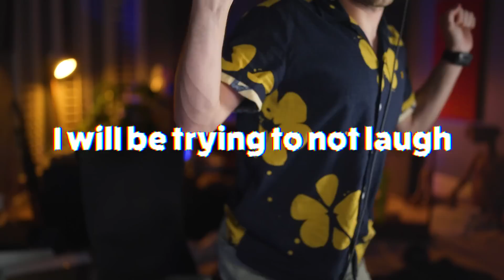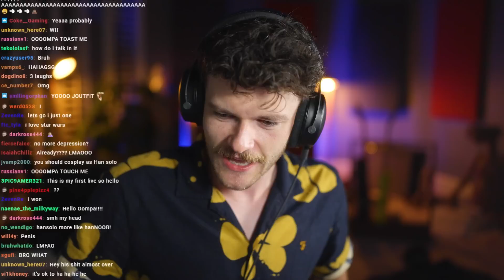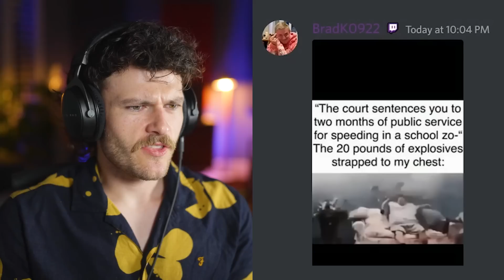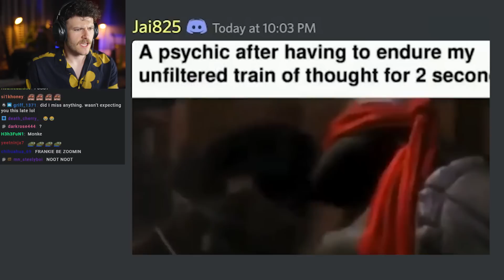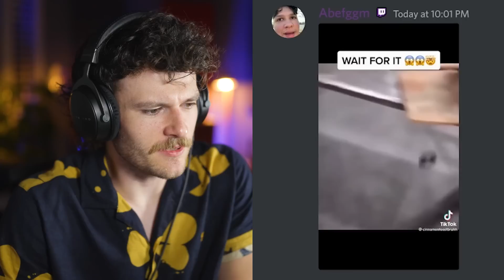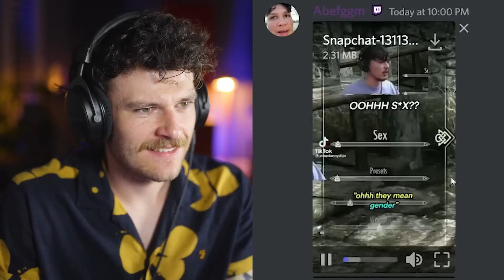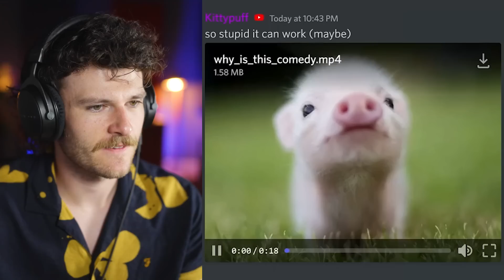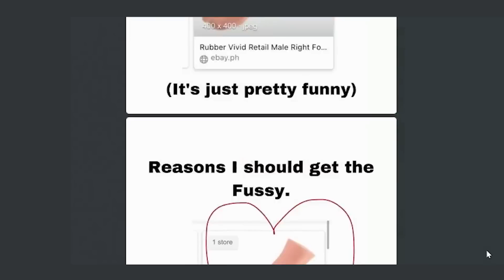Don't Laugh... 30